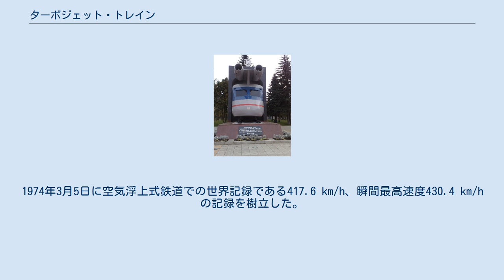ターボジェット・トレイン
試作車_(鉄道)
保存される高速走行実験鉄道車両 ターボジェットトレインは、動力としてジェットエンジンを使用する鉄道車両。
 非電化区間の高速化に有効であると考えられ、アメリカやソビエト等で実験されたものの、何れも実用化には至らなかった。
 1960年代初頭には粘着限界により、鉄道車両の速度は時速300㎞が限界であると考えられていた。
非電化区間の多いアメリカ合衆国やソビエトで開発が進められた。
ジェットエンジンを備える箇所は屋根或いは側面に限られるため車輛限界を逸脱してしまうため、トロリー線のある電化区間での走行は困難で非電化区間に限られる。
 ニューヨークセントラル鉄道では1966年夏に既存の気動車を改造してゼネラル・エレクトリック社製J47-19ターボジェットエンジンを装備したM-497が製造され、時速296 kmの速度記録を樹立した。
これは40年以上経つ2019年現在に至るまで、アメリカ合衆国内において一般の線路で出した速度としては最高速度記録を保持している。
 1970年にER22にYak-40旅客機で使用されるイーウチェンコ AI-25エンジンを搭載した高速走行実験鉄道車両が開発され実験が進められた。
当時軌間1520mmでの最高速度である時速249kmに到達した。
長らく車輛は放置されていたが2008年解体され、前頭部のみがモニュメントとして保存されている。
 フランスでは空気浮上式鉄道であるアエロトランの開発が進められた。
1974年3月5日に空気浮上式鉄道での世界記録である417.6 km/h、瞬間最高速度430.4 km/hの記録を樹立した。